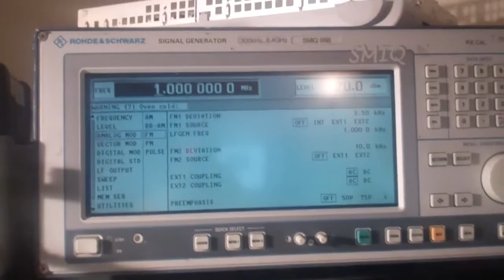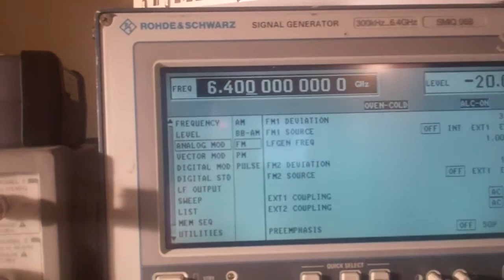Rohde Schwarz SMIQ 06B RF Signal Generator NA5B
6.4 GHz multi mode Digital / Analog RF signal generator